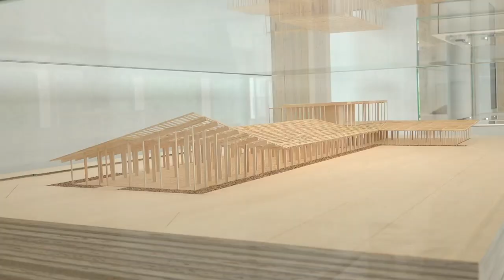Grand Seiko Studio Shizukuishi opening ceremony - 20th July 2020.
A new chapter in the 60-year history of Grand Seiko opens with the inauguration of an entirely new studio dedicated to the production of Grand Seiko’s mechanical watches. It will be home to the craftsmen and women who assemble and adjust each and every Grand Seiko mechanical watch.

The Grand Seiko Studio Shizukuishi was declared opened on July 20th, 2020 in a ceremony that took place simultaneously at the Wako building in Tokyo and at the studio in Shizukuishi. In Tokyo, Shinji Hattori, the Chairman and CEO of Seiko Watch Corporation, was joined by the studio’s distinguished architect, Kengo Kuma, while, in Shizukuishi, the Governor of Iwate Prefecture, Takuya Tasso, graced the occasion with his presence alongside the studio’s directors.